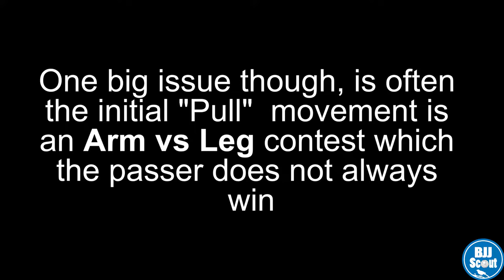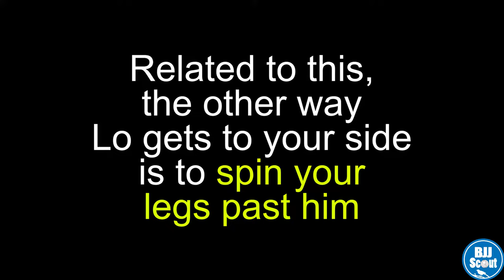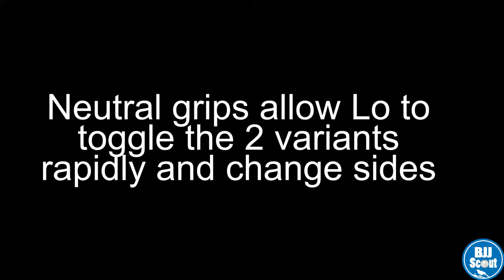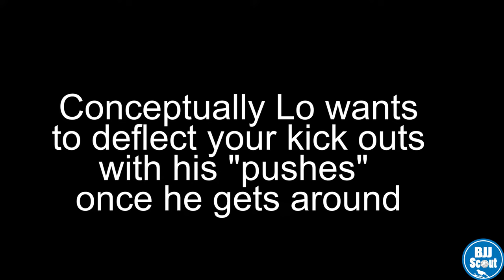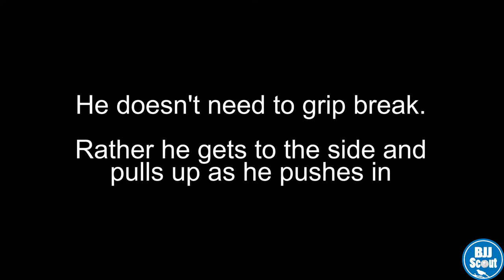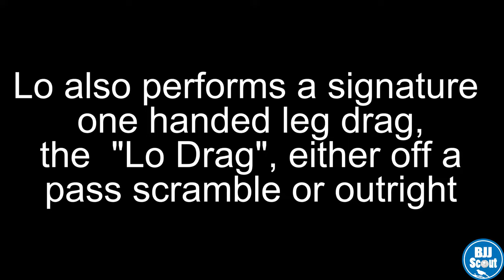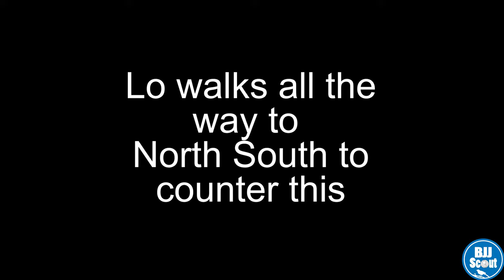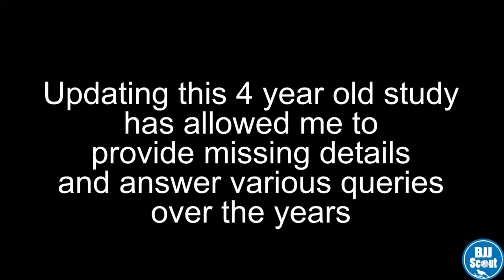BJJ Scout: Leandro Lo Toreando Study Re-Mastered and Revised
An updated and re-mastered study on Leandro Lo's unique Toreando Passing (well ok it was unique 4 years ago). I am in the process of re-masterig/updating all my original studies.